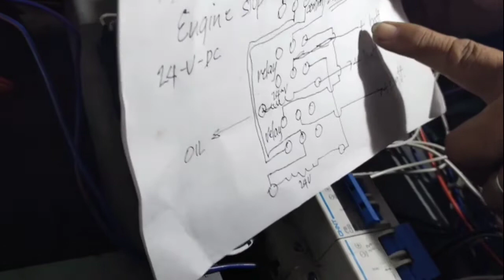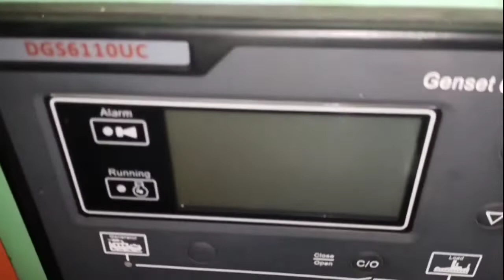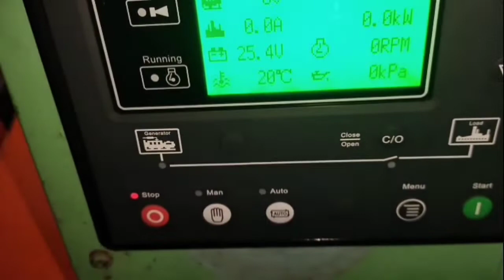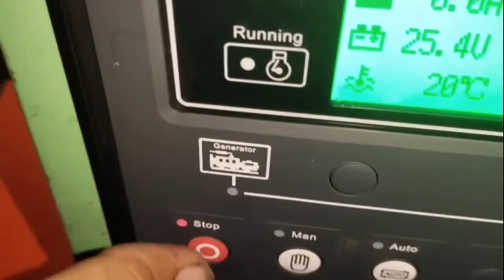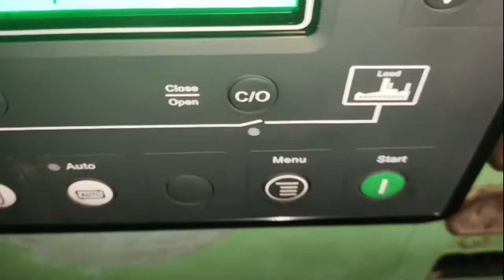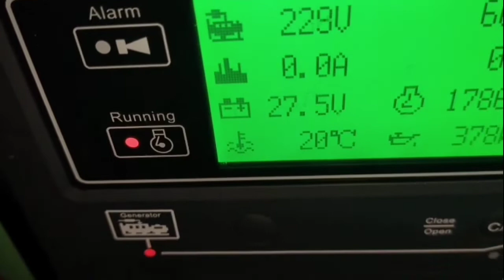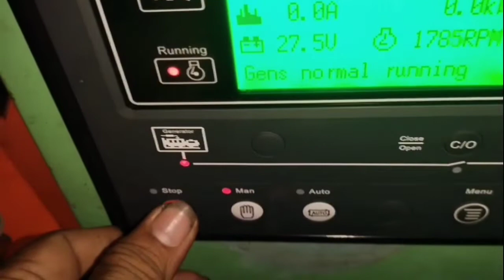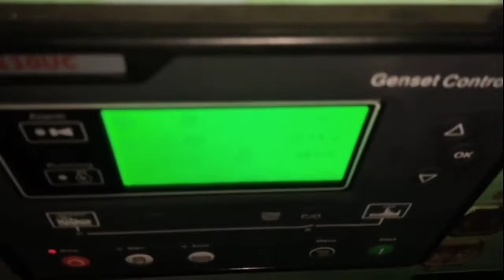Digital Engine Stop wiring Combination for Genset Controller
Digital engine stop.
Genset controller.
Genset wiring.
Alternator.
Generator.
Engine.
Engine wiring.
Alternator AVR.
Alternator repair.